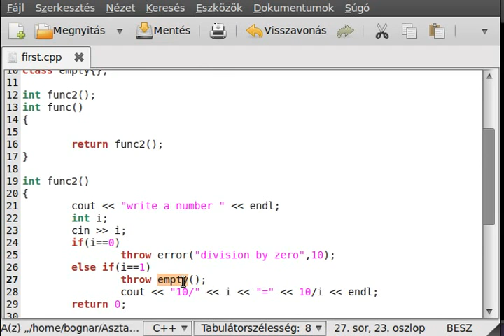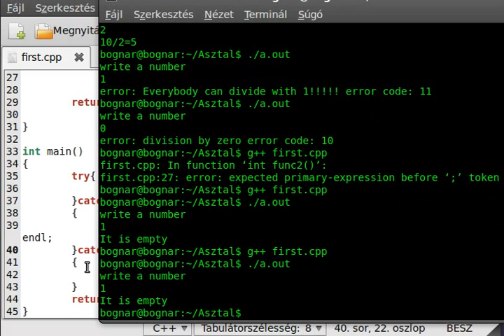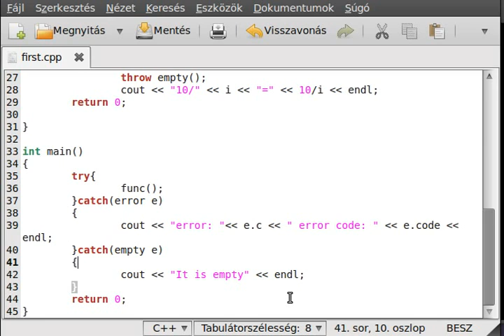C++ tutorial 52 - exception handling (part 2)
In this tutorial I want to show you the basics of the exception handling.